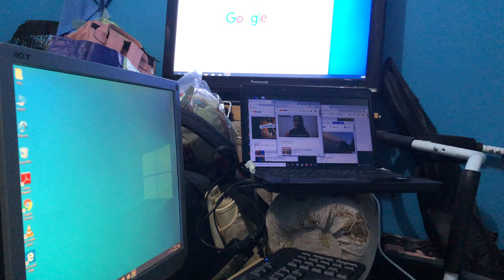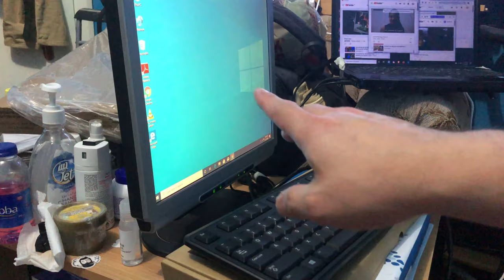Dell desktop 2020 | Unboxing | 4K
pakita ko lng binili kong PC para sa pgeedit.

Related:
dell i5 pc price
dell i5 pc bureau
dell i5 pc configuration
dell pc i5 8th generation
pc portable dell i5 13 pouces
pc dell i5 8gb 1tb
pc dell i5 4gb 1tb
dell 23.8 desktop pc i5 2.5ghz 12gb 1tb windows 10
pc dell i5 16gb ram
pc portable dell i5 15 pouces
pc portable dell i5 17 pouces
dell i5 2nd generation pc
dell optiplex 790 i5-2400 desktop pc
pc dell i5 3eme generation
dell 7010 usff pc i5-3470s
dell i5 3rd generation pc
dell pc 3050 core i5
dell optiplex 7010 desktop pc i5-3470
dell pc inspiron 3670 i5 8400
dell inspiron 3470 i5 desktop pc
pc dell i5 3 geração
pc dell i5 4gb ram
dell i5 4th generation pc
dell pc (intel core i5-4460 / 1tb hdd / 8gb ram
pc dell i5 4gb
pc dell i5 6eme generation
dell desktop pc i5 7th generation
pc dell i5 7th generation
pc portable dell i5 7eme generation
dell desktop pc i5 8th generation
dell desktop pc i5 9th generation
pc dell i5 990
pc dell i5 9400f